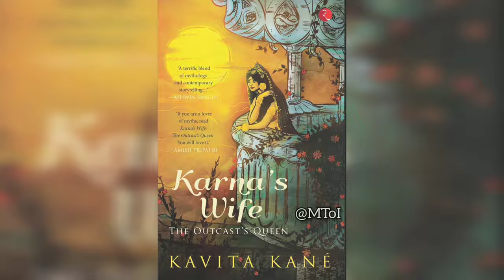कर्ण का पत्नी कौन है?? कितनी पत्नीया थी?? जानिए इस वीडियो में || Who were the wives of Karna??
In the story of Mahabharata, the wives of Karna plays almost an insignificant role. There is not much information available also about the wives of Karna. In this video we have listed all the available names as the wives of Karna and the stories revolving their lives.